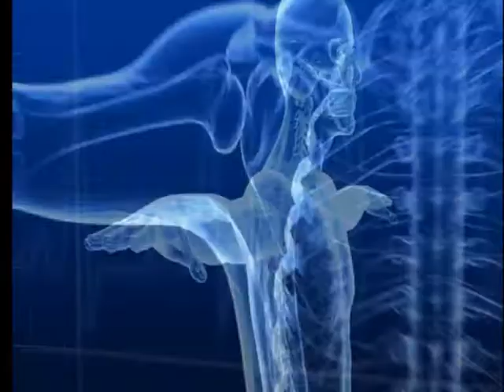A VENIT DOCTORUL cu ANDREEA ILIEȘ invitat Loredana Latis